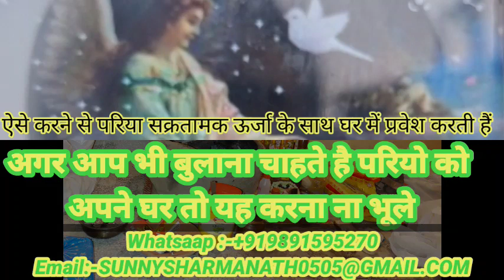ऐसे करने से परिया घर में प्रवेश करती है परी को घर में बुलाना Pari ka Ghar pervesh by Sunny Sharma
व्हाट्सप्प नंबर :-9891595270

Guru Gorakhnath

shiv goraksh

9 nath 84 sidh

sunny nath

सनी शर्मा